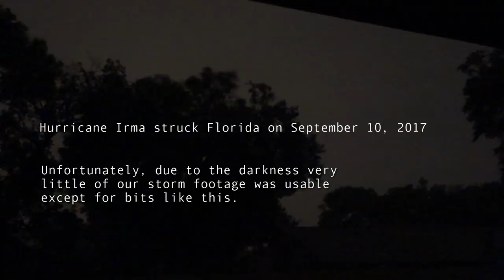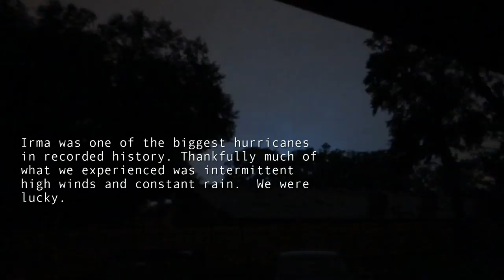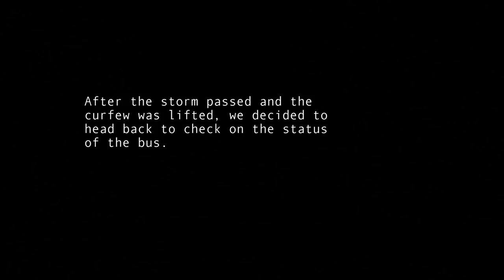The Hurricane Irma Chronicles | VLOG 13 | School Bus Conversion Life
On September 10, 2017 Florida was hit by Hurricane Irma.  Unable to evacuate, we decided to move out of the bus for a couple of days to remain safe.  This video was recorded between September 9 and September 11 of 2017.

About Us: Katy and Mike are two frustrated Indiana-Jones wannabes looking for travel, adventure, and a lifestyle of constant learning.  We bought a school bus, converted it, and simplified our lives to make it happen.  Lets see how far we get playing by our own rules.
Our Equipment:
Our Primary Camera: Sony RX100 Mark III
Our Secondary Camera: Canon Vixia RF800
Our Studio Mic: Neewer Condenser Mic
Our Editing Software: Camtasia